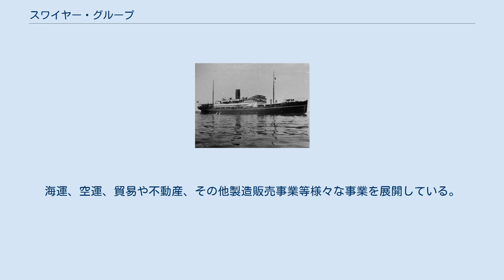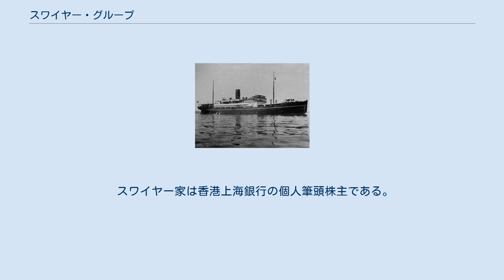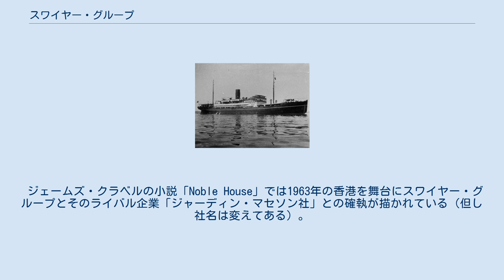スワイヤー・グループ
スワイヤー・グループ（英語: Swire Group、中国語簡体字：太古集团、中国語繁体字：太古集團）は、香港に本部を置く国際企業グループ。
海運、空運、貿易や不動産、その他製造販売事業等様々な事業を展開している。
アジアで事業展開する有数の財閥企業である。
中華圏では「太古（Taikoo）」という名を使用している。
 グループ全体の従業員はグローバルで約13万5000人。
現在のグループ総裁は会長兼終身社長バーナビー・ニコラス・スワイヤー (Barnaby Nichorus Swire) で、創業者の玄孫（ひ孫の子）である。
 ロゴ 太古船渠でCNCo向けに建造された貨客船「シュンテン（en）」。
第二次世界大戦中の1940年に地中海で撃沈されて多数の死者を出した。
 中国では清朝時代以降の近代化のプロセスで、スワイヤー家を初めとする香港のイギリス植民地資本と関係が深かった。
20世紀初頭より、上海租界は事実上、欧米の商人で支配されており、しばしば中国近代史の舞台に名が浮かび上がる。
 1860年代から120年間以上、スワイヤーはイギリスの有力海運会社であるアルフレッド・ホルト社、通称ブルー・ファンネル・ライン（青筒汽船）のアジアにおける代理店として活動していた。
第二次世界大戦前にはチャイナ・ナビゲーション社（CNCo）を設立して長江での客船運航を皮切りに東アジア・オセアニアでの海運事業で成功し、香港に太古船渠としてドックも建設して、船舶整備や造船事業を行った。
第二次世界大戦の戦火で30隻以上の保有商船を失い、太古船渠も大打撃を受けたが、航空事業に参入するなどしてグループを発展させた。
 スワイヤー・グループの中核企業は香港の「スワイヤー・パシフィック社（Swire Pacific Limited）」で、現在香港証券取引所に上場している。
 スワイヤーの主なグループ企業は以下の通り。
 スワイヤー家は香港上海銀行の個人筆頭株主である。
 ジェームズ・クラベルの小説「Noble House」では1963年の香港を舞台にスワイヤー・グループとそのライバル企業「ジャーディン・マセソン社」との確執が描かれている（但し社名は変えてある）。
 ^ a b c “A Swire History: 150 Years in China and More”. 2018年4月7日閲覧。